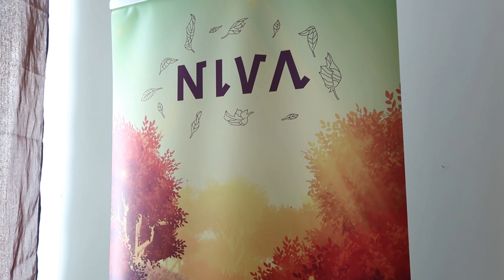Creating Weaving Tides | VLOG | Office tour & Redecoration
Hi! We are Follow the Feathers and we are indie game developers working on a game called Weaving Tides. In our first developer vlog we will set up our new furniture and then take you on an office tour to show you our workspaces.

~~~»} About Weaving Tides

Weaving Tides is an isometric adventure for PC/Mac set in a completely woven world.

~~~»} Follow our game dev journey